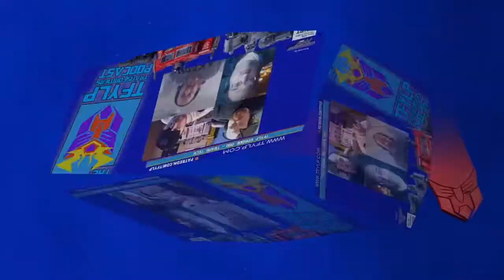Cut The Tape- Winter Cyclone Bomb Edition